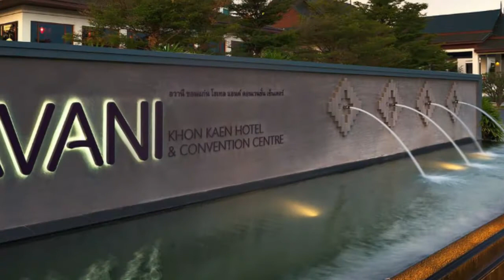Top Hotels and Resorts of Khon Kaen, Thailand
In this video our travel specialists have listed best hotels and resorts of Khon Kaen. We have tried to do some extensive research before giving the listing.

Its not the "Ranking" of Best Hotels and resorts in Khon Kaen, its list of best hotels. If you want the details of good hotels in some other area, feel free to ask us in comment box, we will try to make the video of that listing also.

Listed Hotels

AVANI Khon Kaen Hotel & Convention Centre
Pullman Khon Kaen Raja Orchid
Wishing Tree Resort
Charoen Thani Khon Kaen
Kosa Hotel
Nadee 10 Hotel
Mantra Varee Hotel
Glacier Hotel
Hop Inn Khon Kaen
The Terminal Hotel